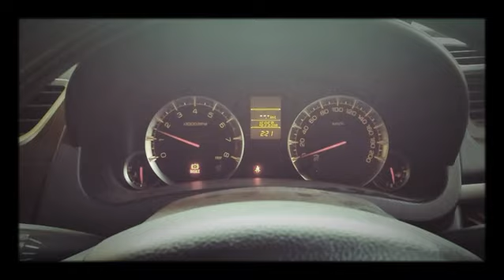SWIFT MODIFIED | CARS ARE LIFE | VIOLENT CLIQUE